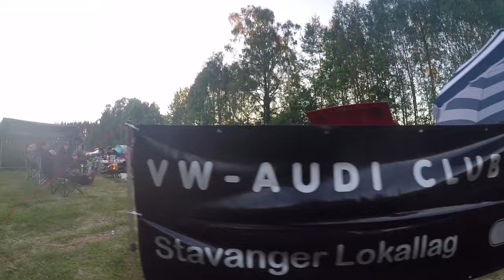VACN Våler 2016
Film fra VW Audi Club Norwegen sitt hovedtreff fra Våler, 3-4 Juni 2016.